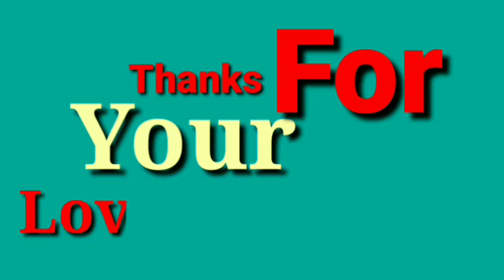Pakistan Refuse to open Gate Poonch-Rawalakot Bus service suspended pninews PNINEWS